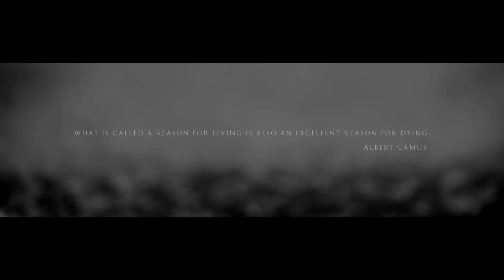Downfall of Gaia "Atrophy" (ALBUM TRAILER)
Downfall of Gaia "Atrophy" album trailer. Video by Chariot Of Black Moth.